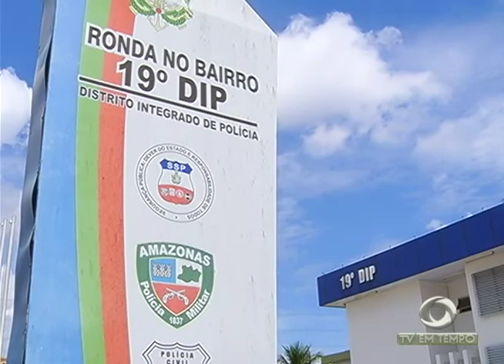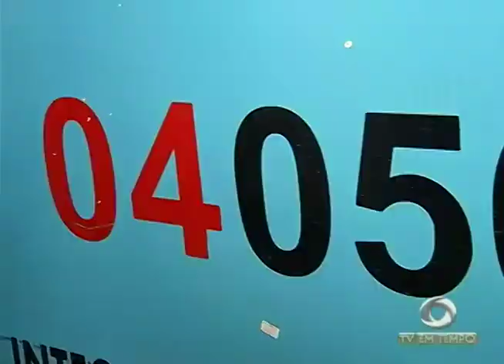BOLETIM EM TEMPO - NOITE (13.03.2017)